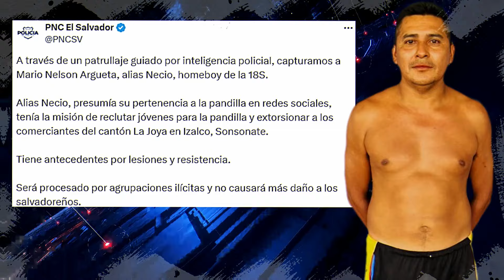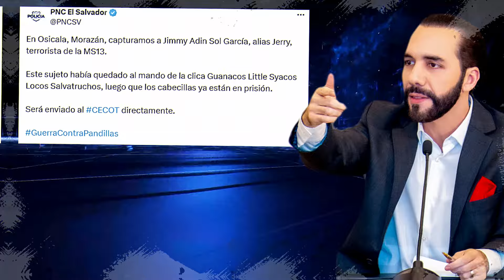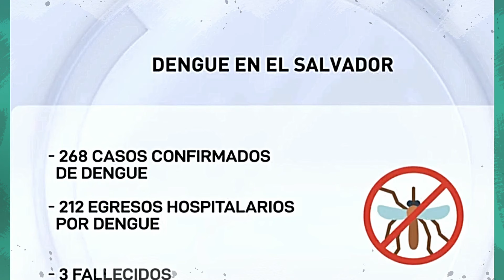CON LOS NIÑOS NO!😡 | SUJETO RECLUTABA NIÑOS PARA LA PANDILLA😱